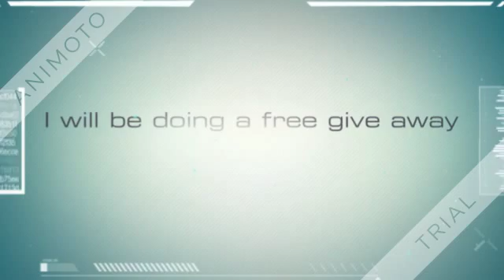free give away